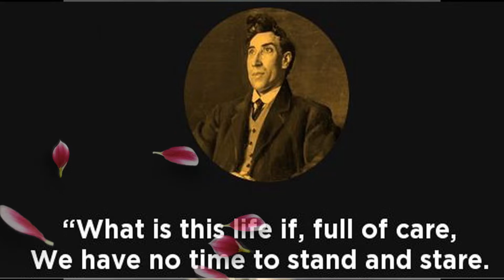Kids Learn Poem Leisure : poem by William Henry Davies,,by Jujube tv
So here we are with another new video
In this video u will learn the poem Leisure by William Henry Davies